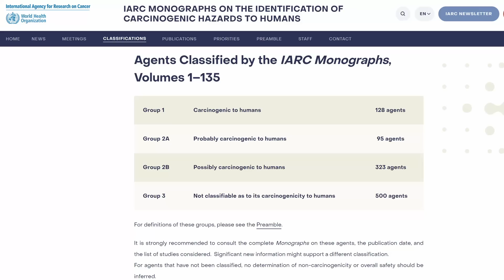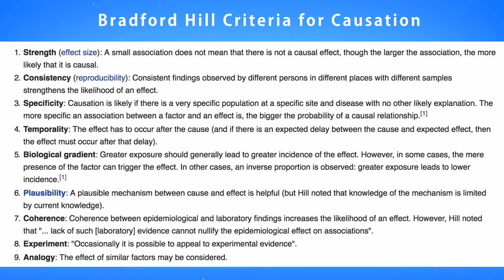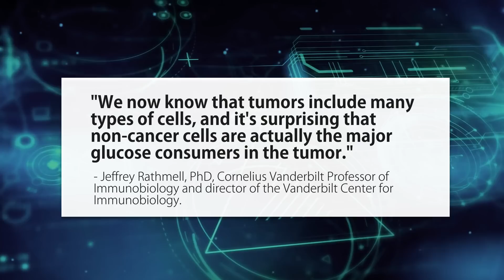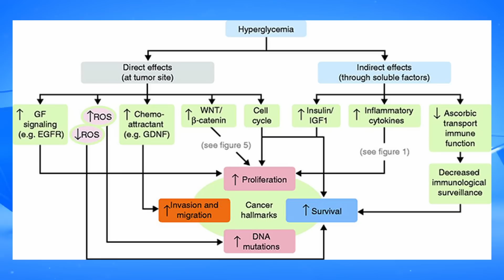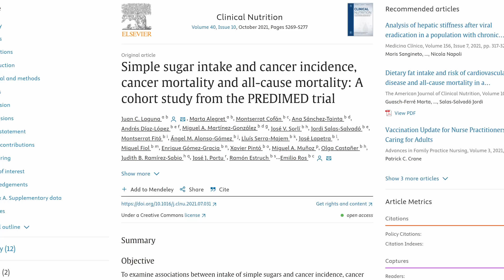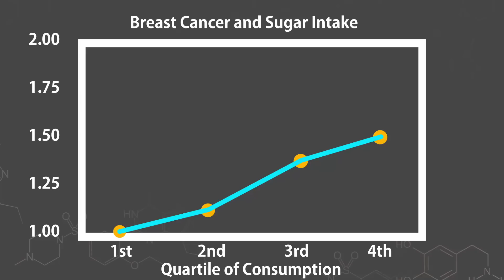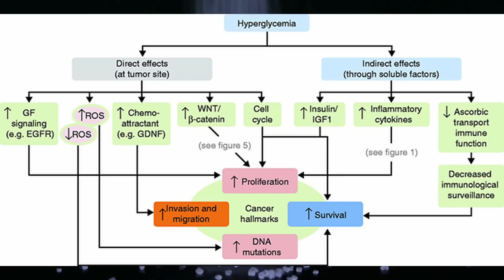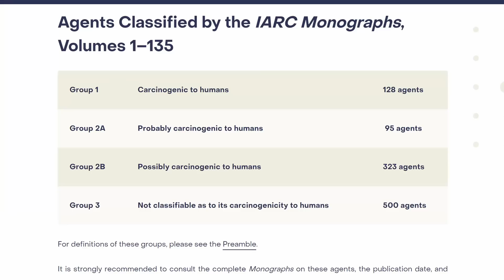Does Sugar Cause Cancer?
Should sugar be considered a carcinogen? Does sugar feed cancer? Let's investigate with a level-headed look at the research.